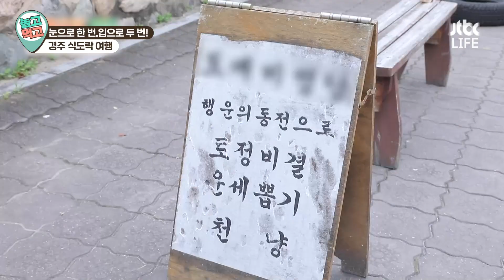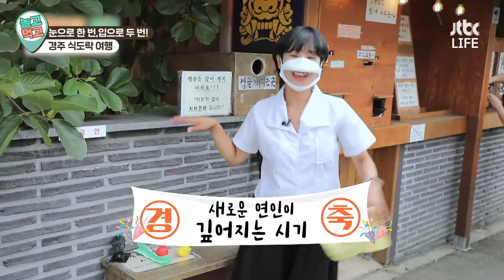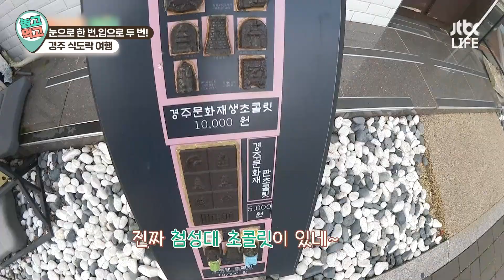[놀고먹고] 전통미와 현대적 감각이 어우러진 경주✨눈으로 한 번, 입으로 두 번 즐기기!｜다채로운 아침｜JTBC 211007 방송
경주의 문화재들을 담은 디저트와
백년 고택에서 맛보는 한정식 즐기고
경주 야경까지 놓치지 않는 풀코스⭐